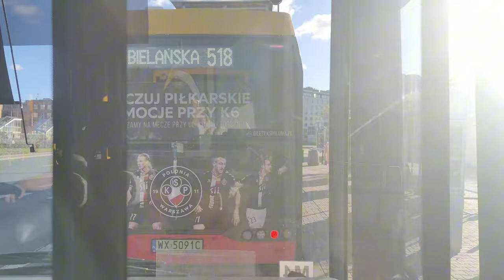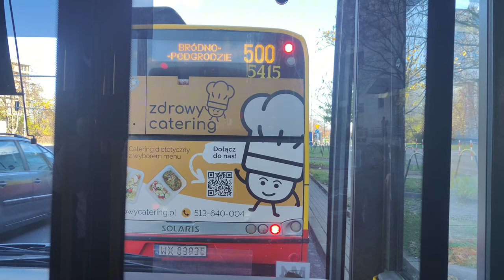Linia C13 - Mercedes Conecto G #9817 ( Mobilis )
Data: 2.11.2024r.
0:00 Kierunek: Cmentarz Bródnowski ( Balkonowa )
Przystanki:
 Cmentarz Północny - Brama Główna 42
 Cmentarz Wawrzyszewski 01
 Aspekt 01
 Andersena 01
 Bielany - Ratusz 01
 Perzyńskiego 01
 Metro Słodowiec 03
 Metro Marymont 01
 Rondo " Radosława " 03
 Dworzec Gdański 03
 Rondo Żaba 02
 Kołowa 02
 Cmentarz Bródnowski 02
 Cmentarz Bródnowski ( Balkonowa ) 02

34:20 Kierunek: Cmentarz Północny - Brama Główna
Przystanki:
 Cmentarz Bródnowski 01
 Kołowa 01
 Rondo Żaba 01
 Dworzec Gdański 04
 Rondo " Radosława " 02
 Metro Marymont 02
 Metro Słodowiec 04
 Perzyńskiego 02
 Bielany - Ratusz 02
 Przybyszewskiego 02
 Andersena 02
 Aspekt 02
 Cmentarz Wawrzyszewski 02
 Cmentarz Północny - Brama Główna 47